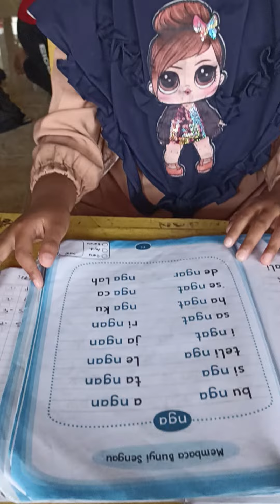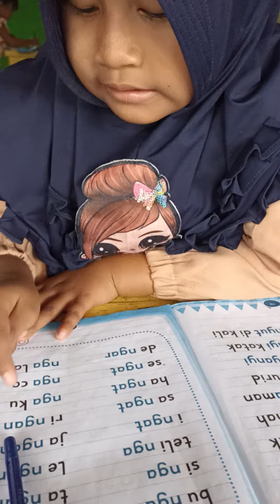hawa belajar membaca